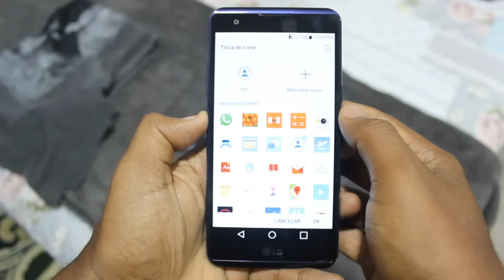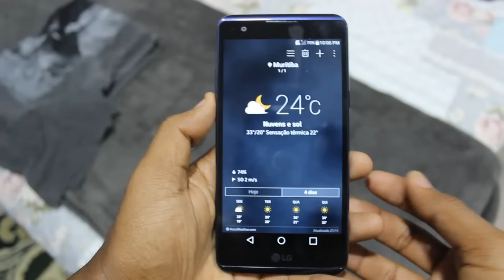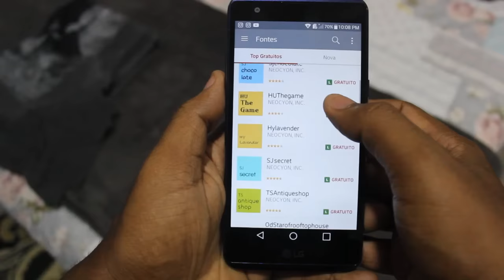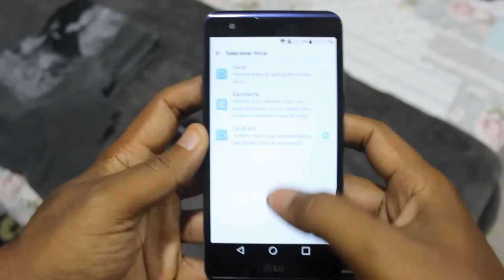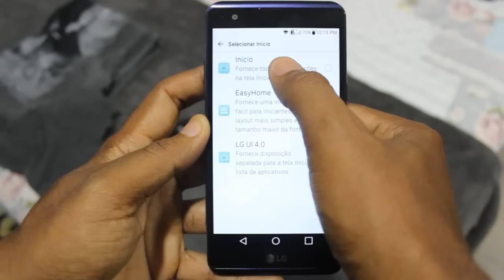5 TRUQUES - LG X POWER, X SCREEN, X CAM E X STYLE